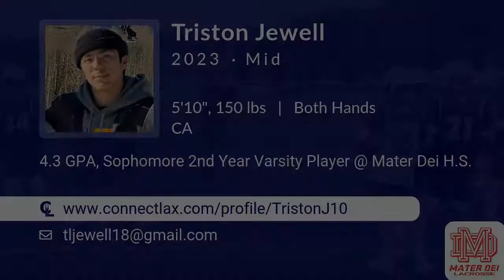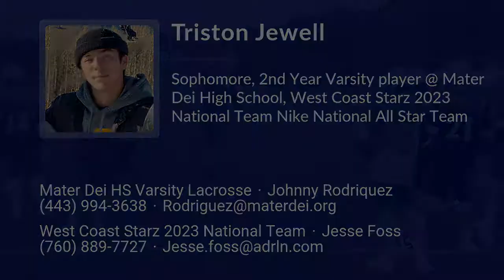Triston Jewell Lacrosse Highlights | CA 2023 | Mid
Triston Jewell Recruiting Video.